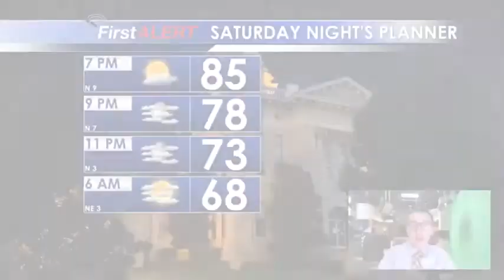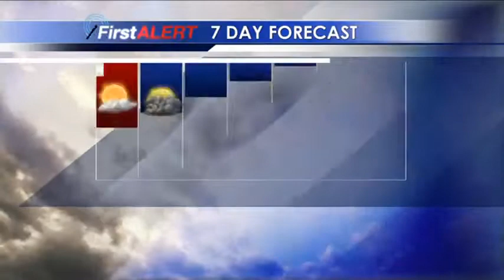WW 7.28.18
WW 7.28.18 with Meteorologist Jacob Dickey